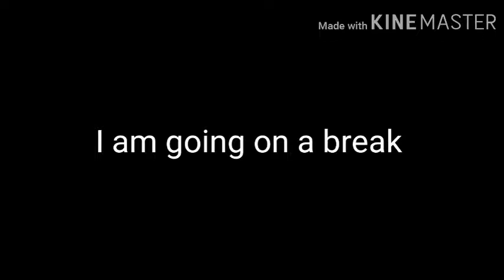I'm taking a break